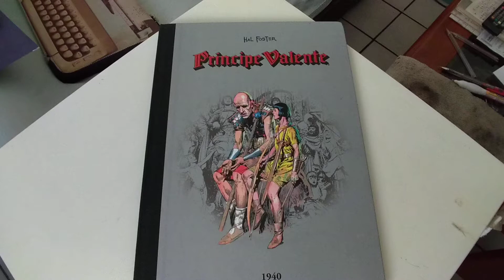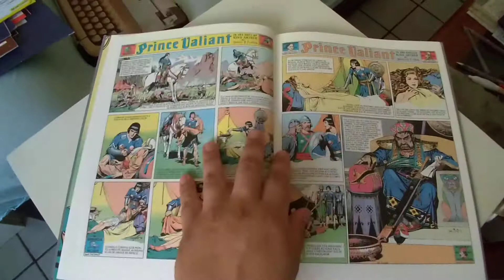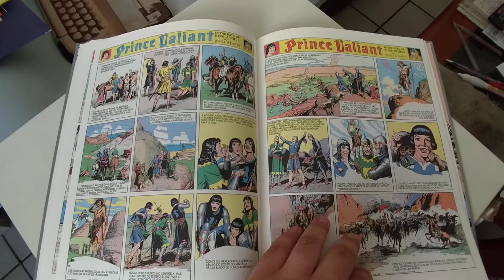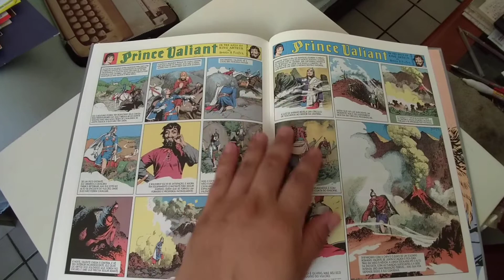Hal Foster Príncipe Valente 1940 Coleção editora Planeta DeAgostini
Avaliação e comentários sobre a edição #4 de Hal Foster Príncipe Valente pela editora Planeta DeAgostini, edição com as tiras de 1940.

Roteiro e arte: Hal Foster